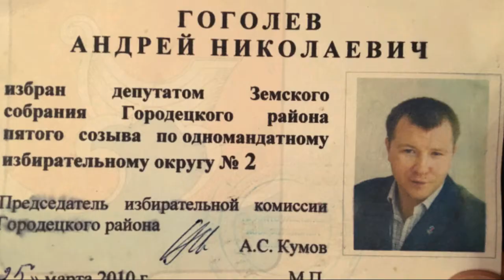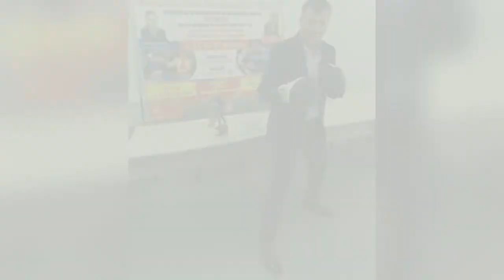Я не идеальный но и вы не святые,что бы осуждать меня! Президент федерации бокса Нижегородской облас